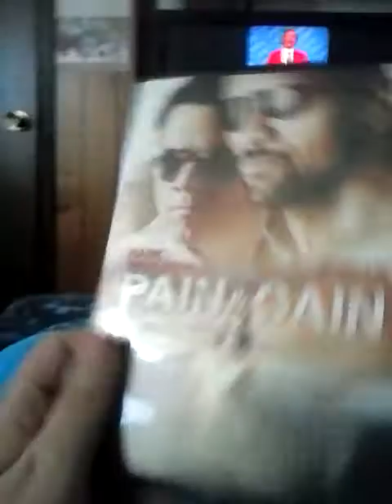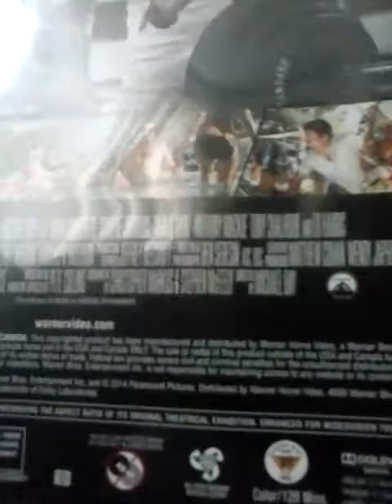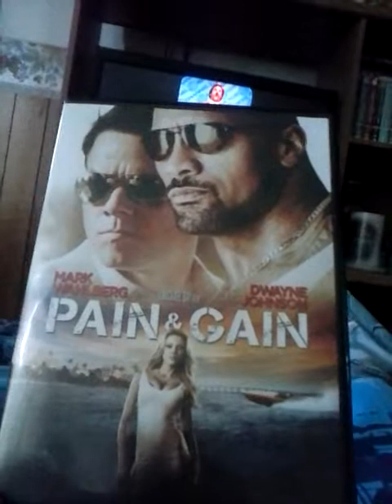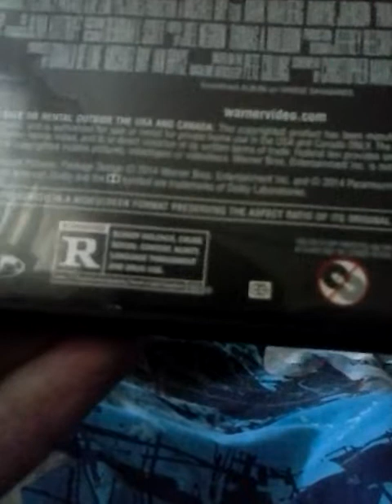Movie Review- Pain & Gain